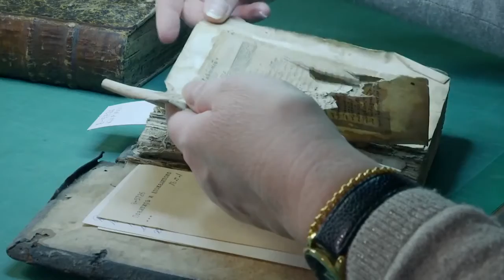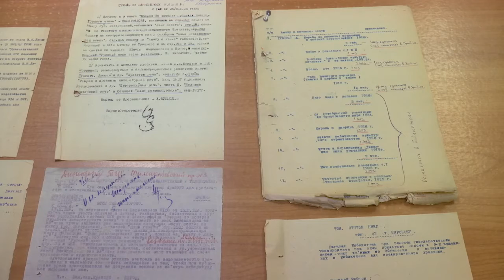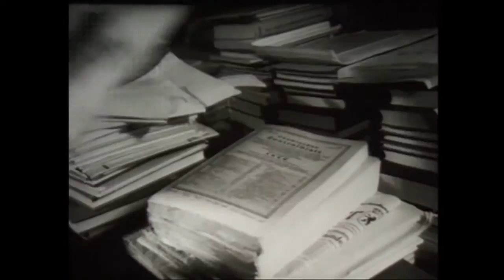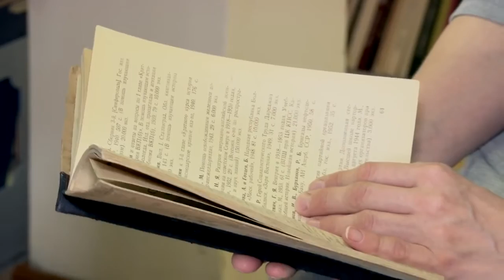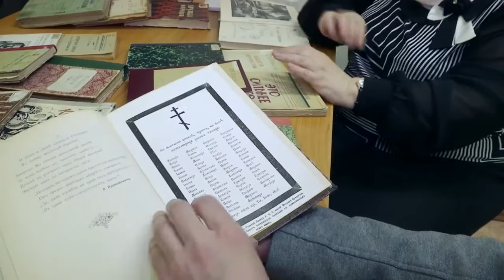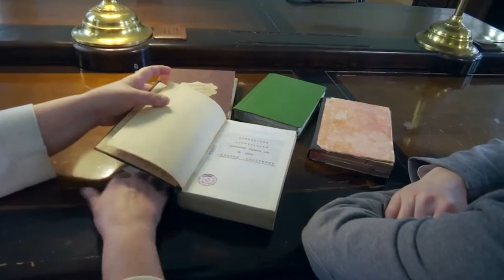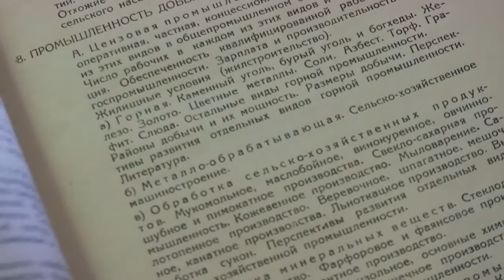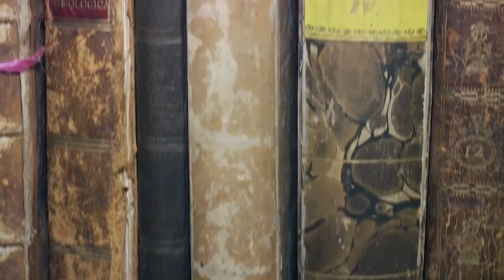Томск История настоящего Спецхран НБ ТГУ